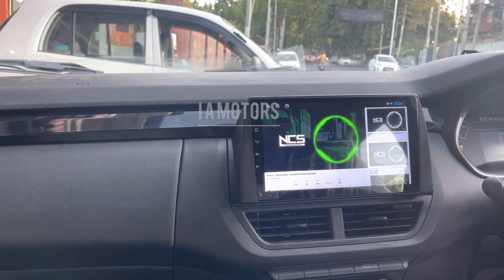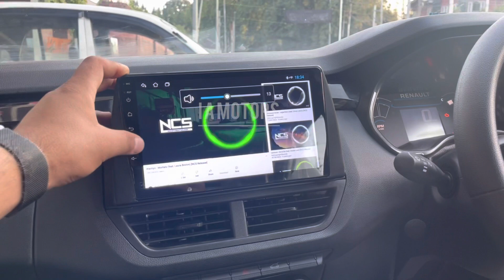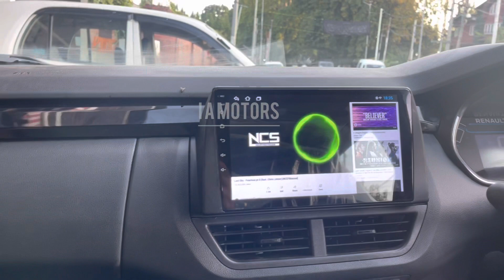Renault kiger fix Andriod player & Door speakers | By I A Motors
About video
Renault kiger fix Andriod player & Door speakers
You must have seen  We done All modifications for every car at our store  Original and geniun products we use always in everycar with proper fitting  this is why customers come from long distance becoz or proper work and proper products  Thankyou sooo much guys for connect with us  watch the video till end and keep smiling

Location - i a motors. nit  hazratbal  srinagar  kashmir

                     Faisalfayaz_07